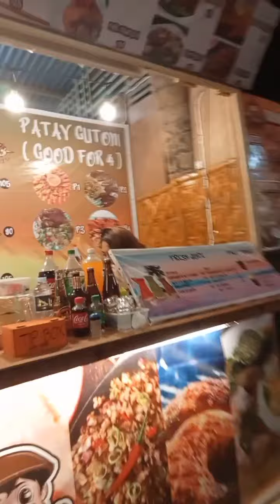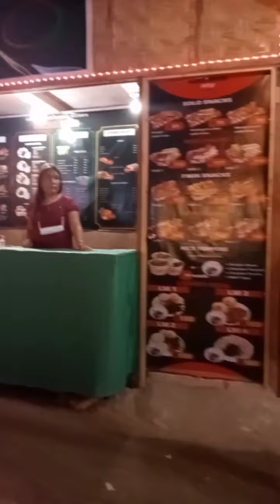LILOAN beach food park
liloan CEBU CITY Philippines